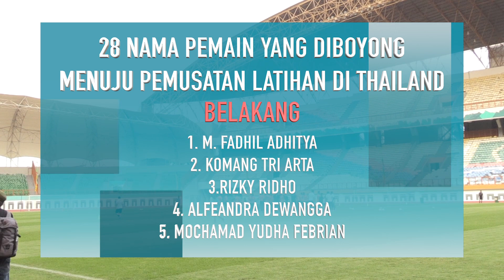Shin Tae-Yong Bawa 28 Pemain Timnas U19 Ke Thailand